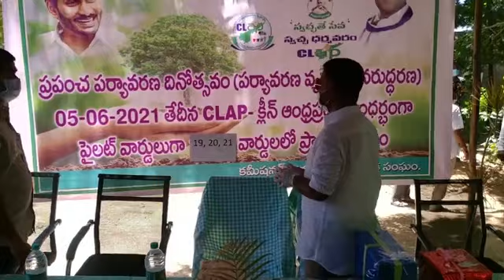05-06-2021) ప్రపంచ పర్యావరణ దినోత్సవ సందర్బంగా clean కార్యక్రమాన్ని ప్రారంభిస్తున్న MLA కేతిరెడ్డి.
నేడు (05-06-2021) ప్రపంచ పర్యావరణ దినోత్సవ సందర్బంగా మొక్కలు నాటి అనంతరం ప్రభుత్వం చేపట్టిన clean Andhrapradesh కార్యక్రమాన్ని ప్రారంభిస్తున్న MLA కేతిరెడ్డి.